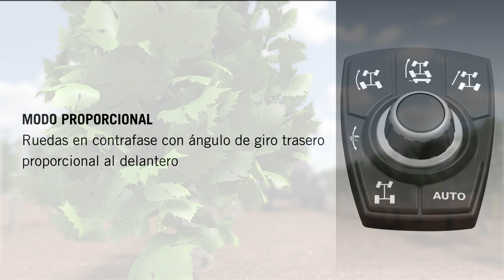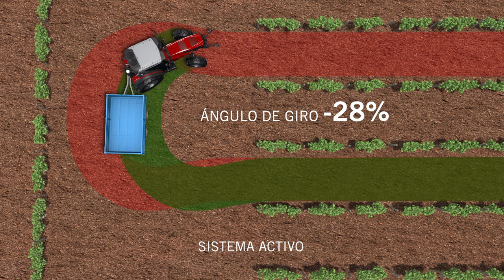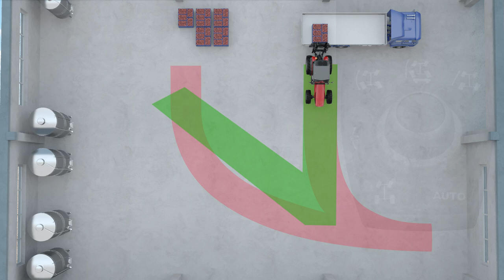SAME Frutteto CVT ActiveSteer - Cuatro ruedas directrices - 3D